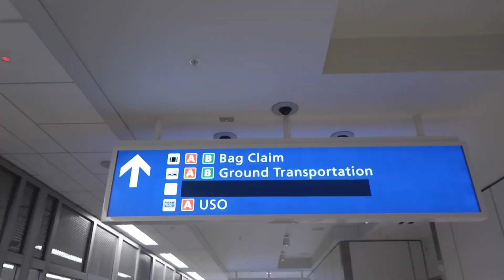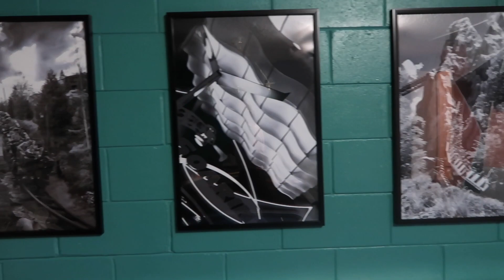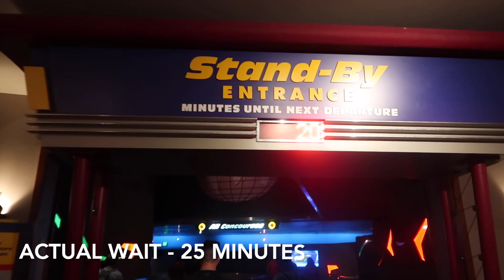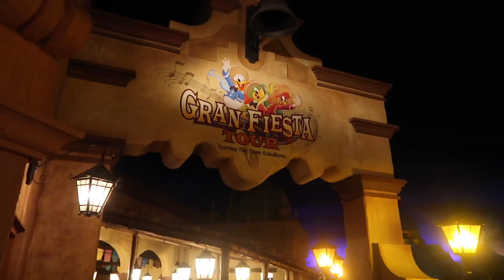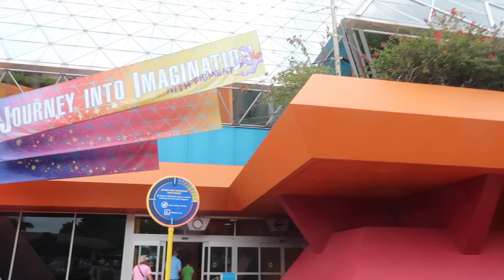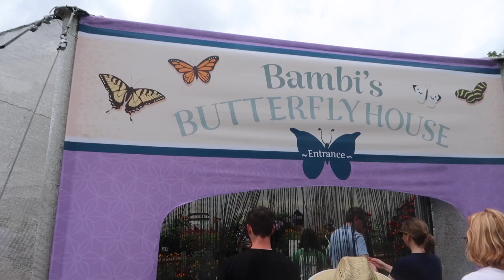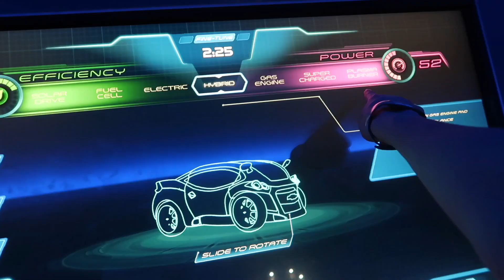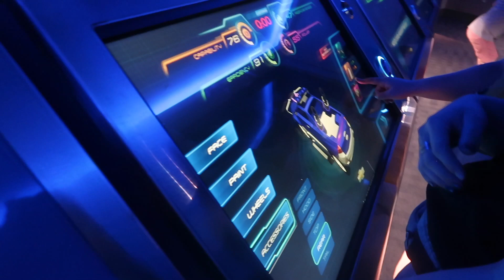Vlog eats first! - Epcot's Flower and Garden Festival - Girls Trip 2022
The girls trip is officially in full swing! Watch our arrival and full day at Epcot with so many attractions, really good food and all the pretty flowers.